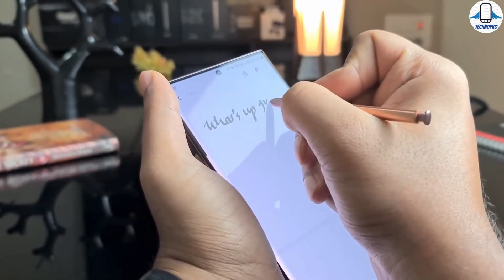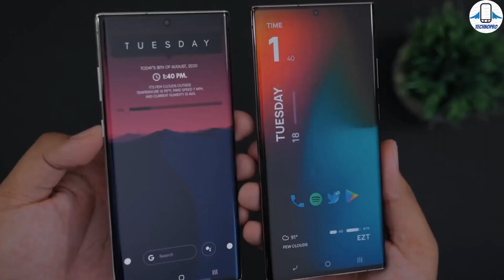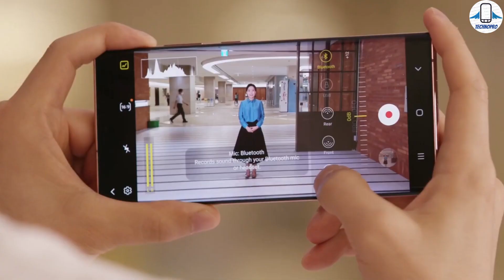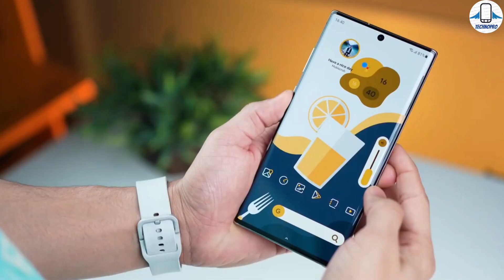3 Dakikada Samsung Galaxy S22 Ultra Ön İnceleme ve Fiyatı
Samsung' un En İyi amiral gemisi telefonu Galaxy S22 Ultra'yı inceledik ve tüm özelliklerin ve de exynos işlemcili samsung S22 Ultra 'nin türkiye ve avrupa fiyatı ne olur bu konu hakkında konuştuk.Exynos 2200 işlemcisi ve 45 hızlı şarj desteğiyle S22 Ultra karşımıza çıkıyor.S22 Ultra 108 MP kamerası ve 120 HZ QHD Dynamic Amoled ekranıyla S22 ULTRA' nın özelliklerine ve türkiye fiyatına değindik. ekranı Dynamic amoled 2X ekranı olan 120 hz tazeleme sunan Exynoslu Samsung Galaxy S22 Ultra En iyi android telefon olmaya aday gibi duruyor.